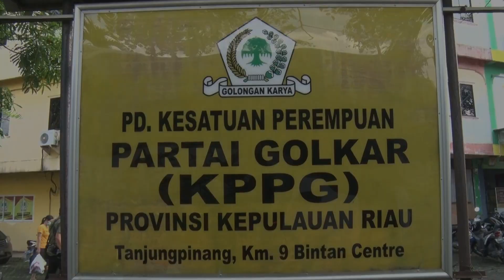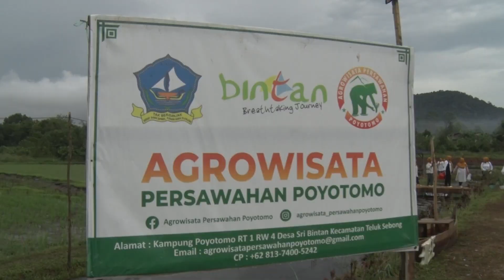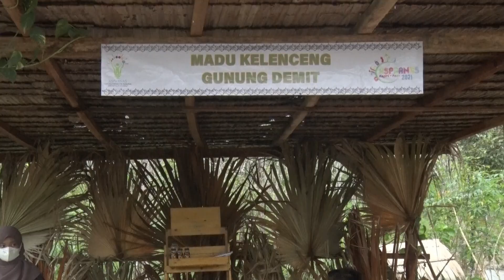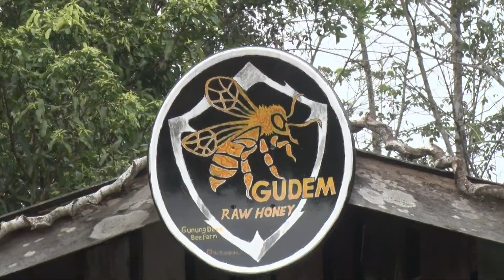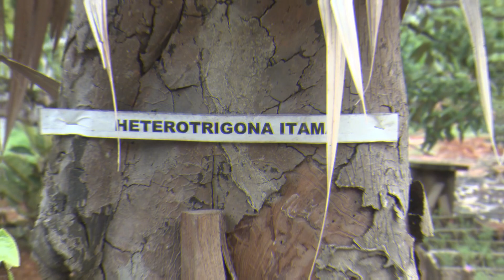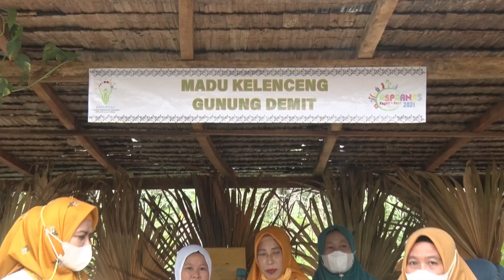FAMILY GATHERING KPPG PROVINSI KEPRI KE DESA WISATA DI BINTAN